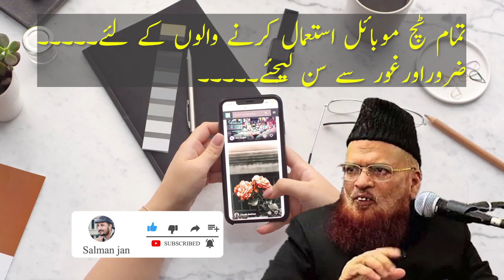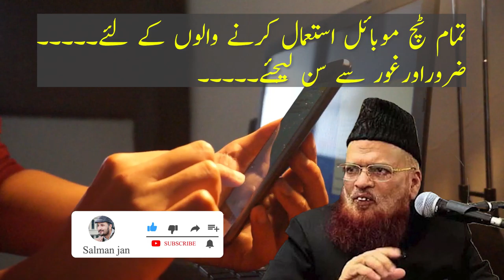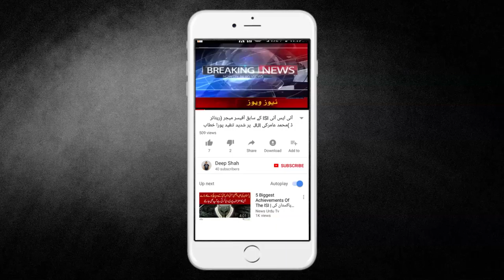For smartphone users, be sure to listen to the Islamic statement and share it with your friends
A special fatwa by the Grand Mufti of Pakistan Hazrat Maulana Mufti Taqi Usmani Sohail Ahmed
تمام ٹچ موبائل استعمال کرنے والوں کے لئے۔۔۔۔۔
 مفتی اعظم پاکستان حضرت مولانا مفتی تقی عثمانی کے طرف سے ایک خاص فتوی  ۔۔۔
سہیل احمد
ضروراور غور سے سنٸیے 👆👆👆
Official Channel Of Salman Jan
Managed By BrandzUp (@Dstudioproduction.pk)